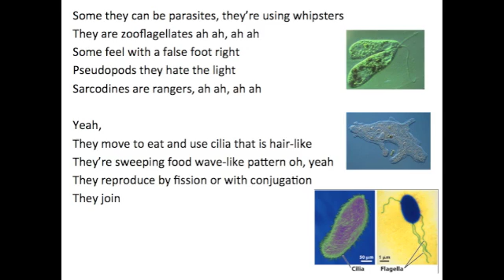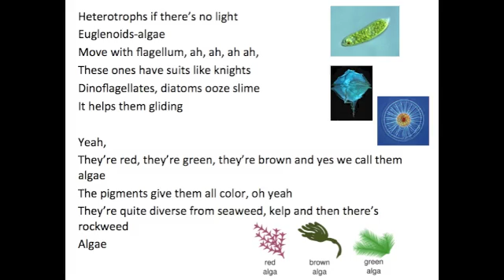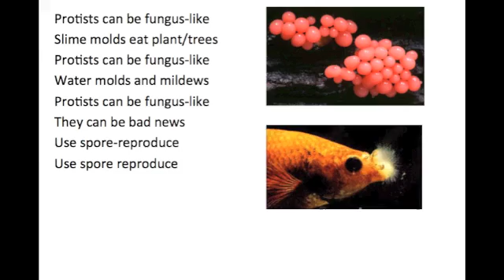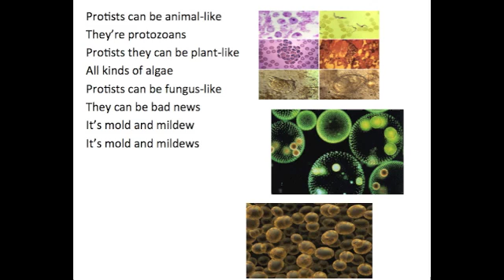Protists Song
Some they can be parasites, they're using whipsters
They are zooflagellates ah ah, ah ah
Some feel with a false foot right
Pseudopods they hate the light
Sarcodines are rangers, ah ah, ah ah

Yeah,
They move to eat and use cilia that is hair-like
They're sweeping food wave-like pattern oh, yeah
They reproduce by fission or with conjugation
They join

Uh oh!
They are many not few
In water like a zoo
Animal, plant, and fungi
But, don't forget others are too
Eukaryotes are these
Autotrophs, hetero-two
Everything that can't fit right
It's the junk drawer, yes they are all...
Protists too
Protists too

Heterotrophs if there's no light
Euglenoids-algae
Move with flagellum, ah, ah, ah ah
These ones have suits like knights
Dinoflagellates, diatoms ooze slime
It helps them gliding

Yeah,
They're red, they're green, they're brown and yes we call them algae
The pigments give them all color, oh yeah
They're quite diverse from seaweed, kelp and then there's rockweed
Algae

Uh oh!
Eukaryotes are these
Autotrophs, hetero-two
Protists too
Protists too
Protists too
Protists too

Protists can be fungus-like
Slime molds eat plant/trees
Water molds and mildews
They can be bad news
Use spore-reproduce
Use spore reproduce

Eukaryotes are these (Eukaryotes are these)
Autotrophs, hetero-two
Protists too
Protists too
Protists too, yeah, yeah
Protists too, yeah, yeah, yeah

Protists can be animal-like
They're protozoans
Protists they can be plant-like
All kinds of algae
It's mold and mildew
It's mold and mildews